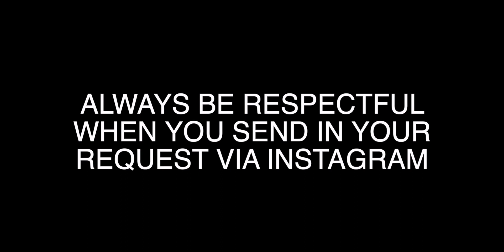🎬MARIA CLARA AT IBARRA - FULL EPISODE 2 | Eng Sub | Noli Yarn | HONEST REACTION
📖 REACTION DEFINITION:
. re·ac·tion
   rēˈakSH(ə)n/
   noun